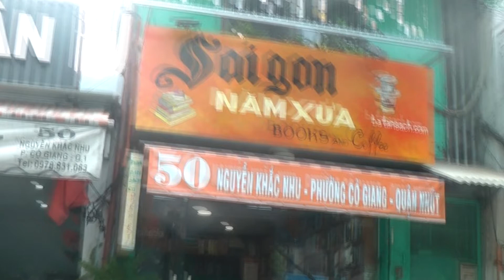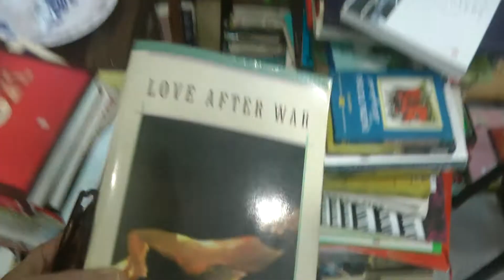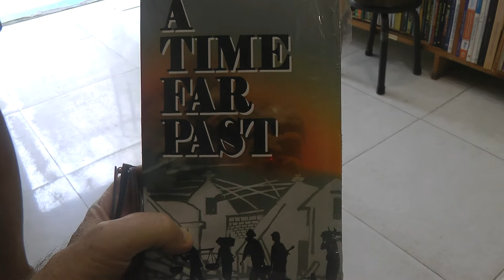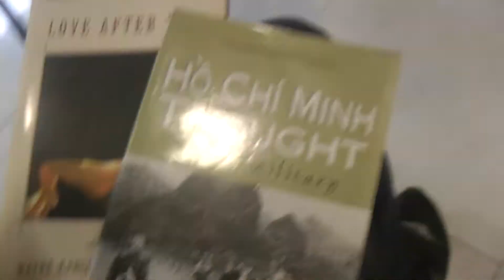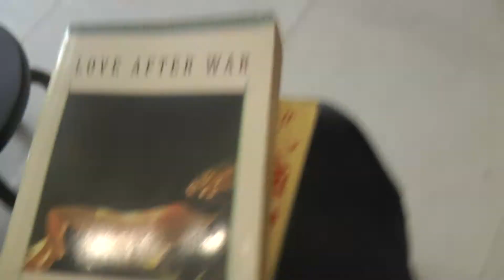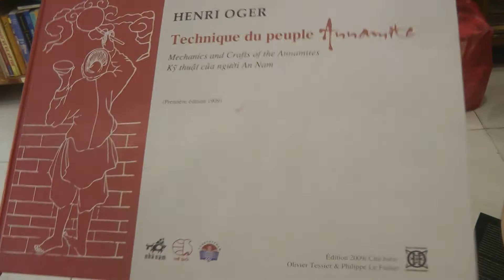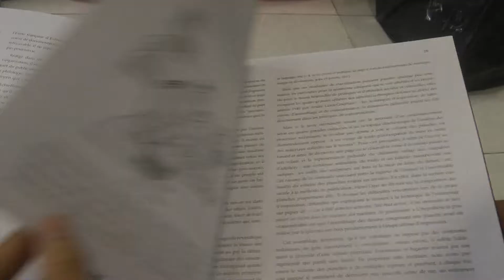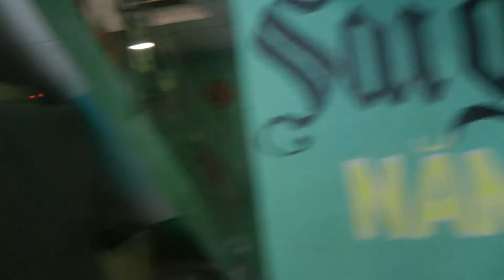The Barefoot Bookseller of Saigon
Perusing books at Namxua bookstore in District One of Ho Chi Minh City - looking for Vietnamese titles published in English. Featuring Ba Tan Sach. Closed captioned for the hearing impaired. Click on CC for additional and more precise commentary.